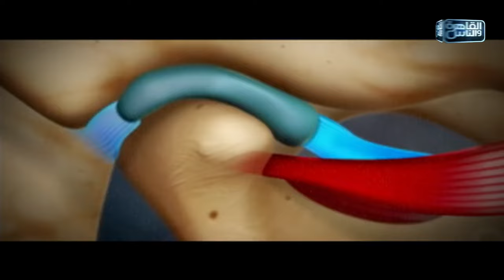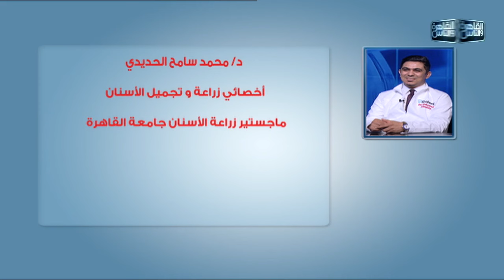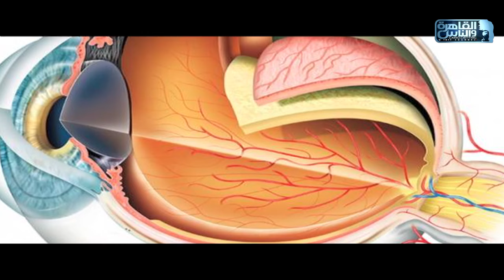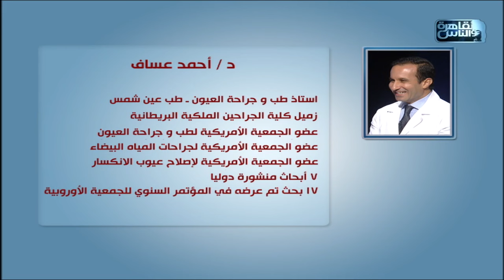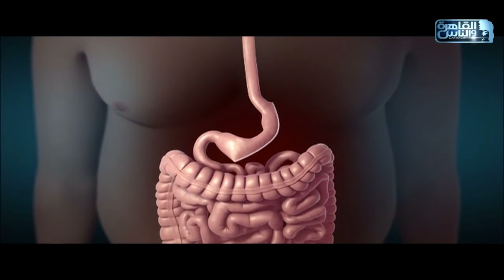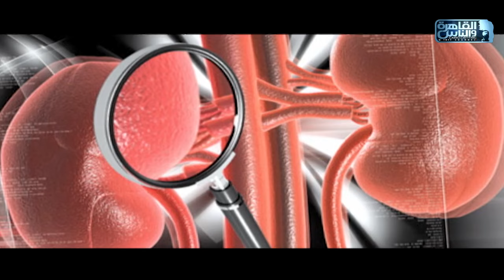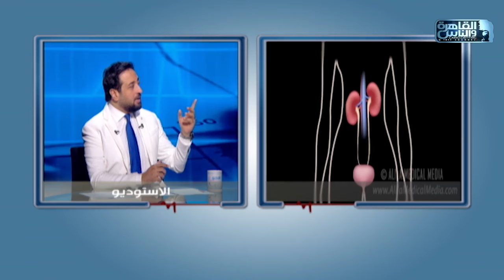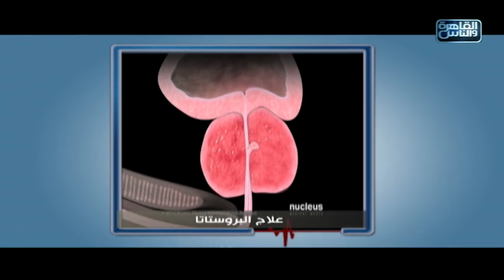الدكتور | الحلقة الكاملة 18 مايو 2023 مع دكتور ايمن رشوان